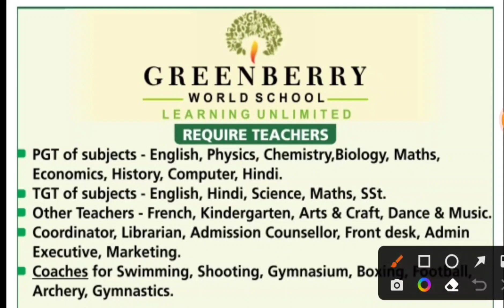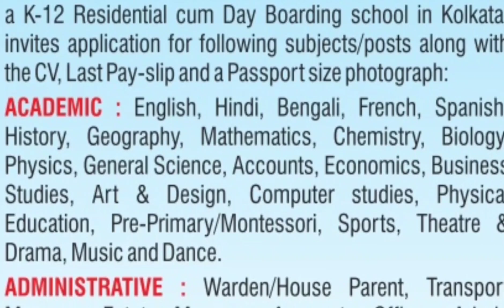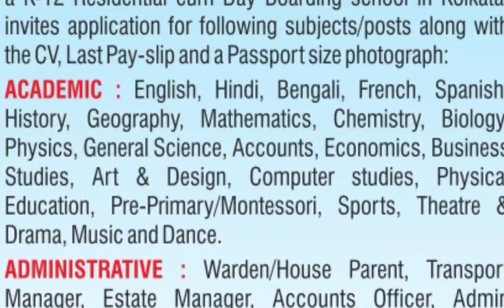private school vacancy 2022||prt tgt pgt school teacher vacancy 2022||up teacher vacancy 2022